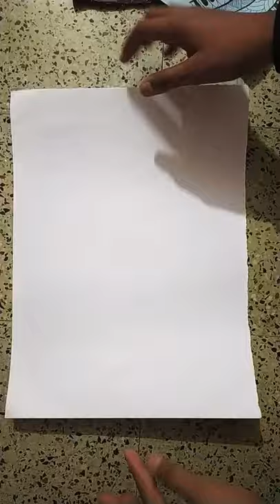zentaling art drawing by Fenil kapadiya